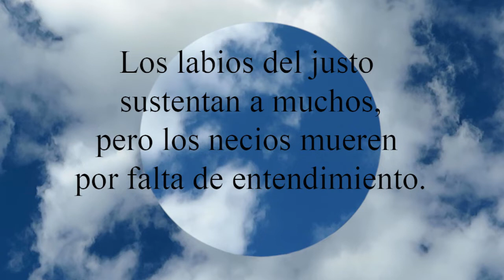Proverbios 10:21 Los labios del justo sustentan a muchos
Los labios del justo sustentan a muchos,
  pero los necios mueren por falta de entendimiento.